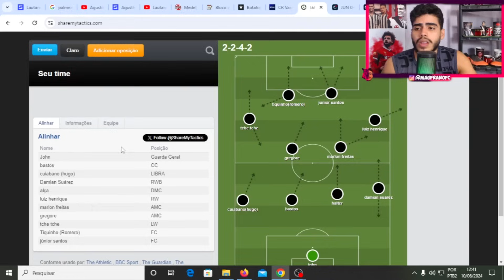VEJA A PROVAVEL ESCALAÇÃO DO BOTAFOGO PRO CLASSICO CONTRA O FLUMINENSE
Então galera hoje vamos ver a provavel escalação do botafogo pro jogo contra o fluminense, vamos ver como artur jorge deve escalar o botafogo.

LOJA